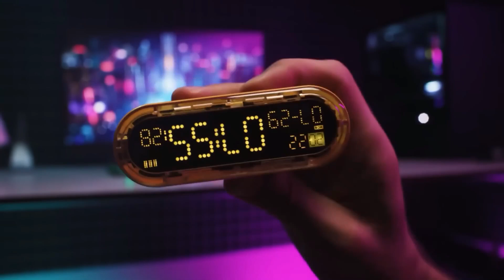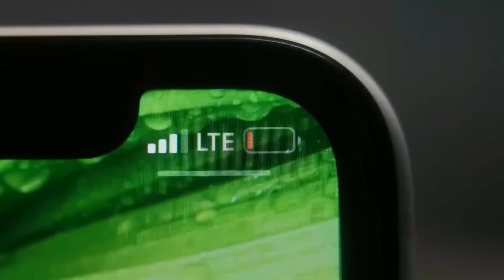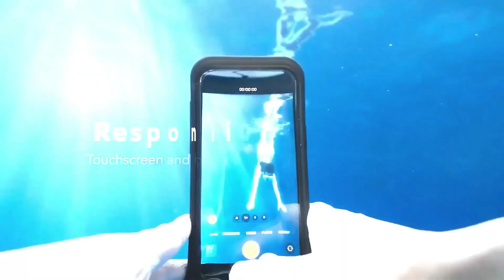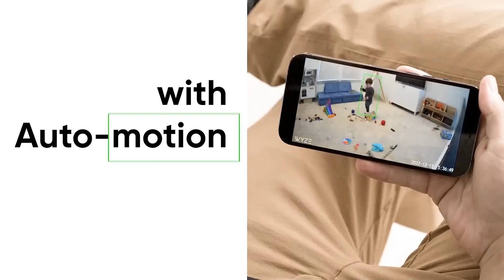Top Unique And Cool Gadgets On Amazon In 2024